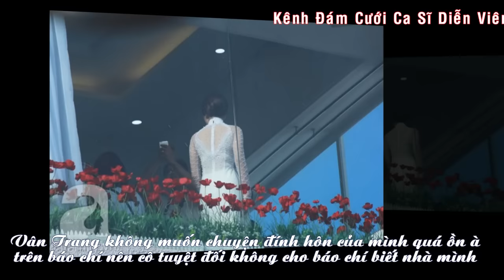Toàn cảnh đám hỏi diễn viên Vân Trang ngày 22/11/2015 [ Lễ Đính Hôn]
Sáng 22/11, đám hỏi của Vân Trang diễn ra tại nhà riêng của cô ở quận Bình Tân, TP HCM. Nữ diễn viên chỉ mời những người thân thiết nhất tới dự. Cô không muốn chia sẻ thông tin này trên báo chí và ngại cả chuyện phóng viên đến đưa tin vì sợ ảnh hưởng đến người lớn của hai họ.

Vân Trang và bạn trai Lê Hữu Quân - Việt kiều Australia - chỉ mới công khai tình cảm thời gian gần đây. Nữ diễn viên được anh cầu hôn vào tối 2/10. Hôm đó, Lê Quân mời bạn bè tới nhà hàng chứng kiến khoảnh khắc anh ngỏ lời với Vân Trang. Vân Trang rất bất ngờ vì cứ tưởng anh hẹn mình đến ăn tối để kỷ niệm một năm yêu nhau.